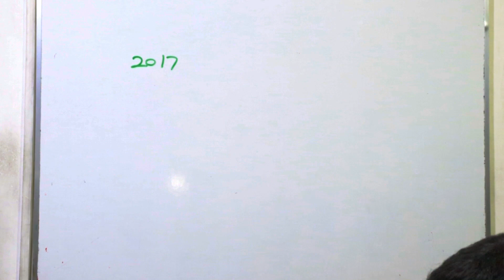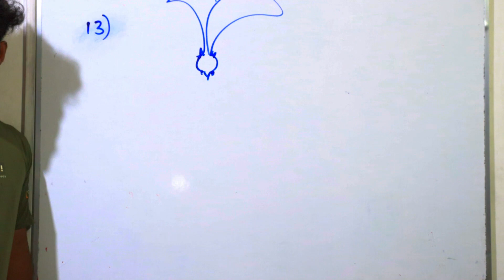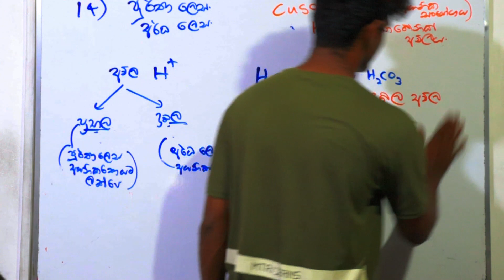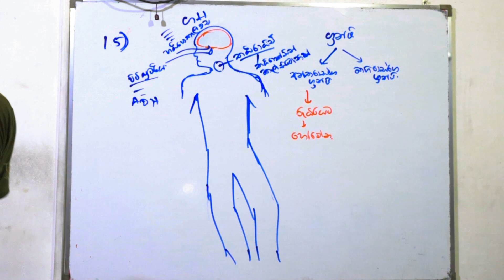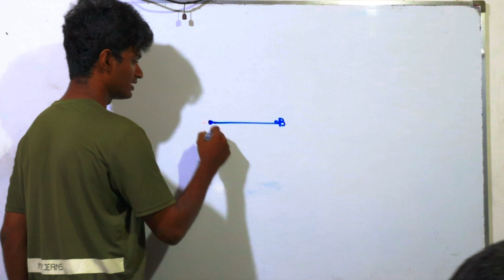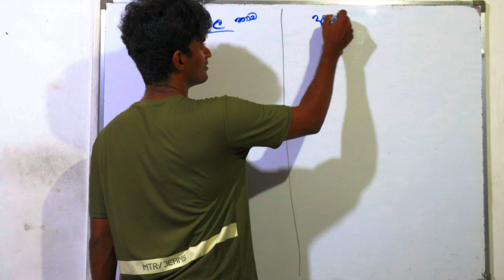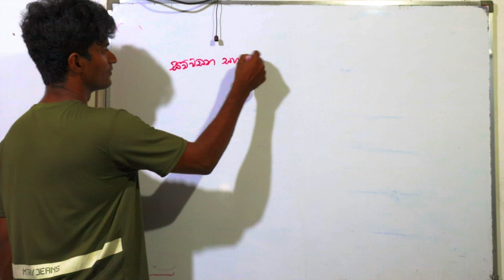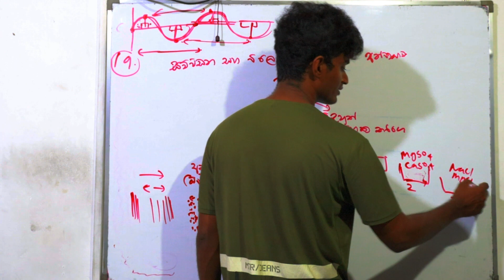|Science in sinhala|sampath sir|ol Science|2017 past paper|MCQ|Revision|